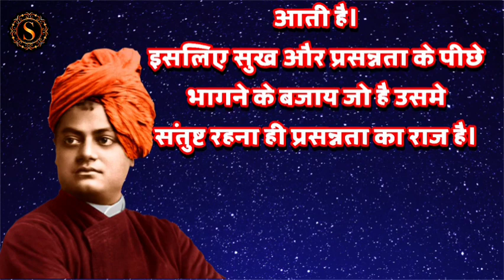प्रसन्नता का राज हिंदी कहानी / विवेकानंद के प्रेरक प्रसंग / हिंदी कहानी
Hindi Kahani
Hindi Kahaniyan
Prerak Prasang
Best Hindi Kahaniyan
Cartoon Kahaniyan
Bacchon ke liye Hindi kahani
Vivekananda ki kahani
Hindi prerak prasang
Bal kahaniyan
Hindi me kahani
Hindi Stories

Musician: Xuxiao